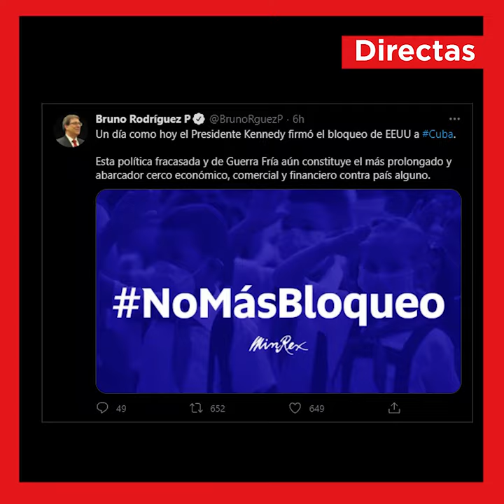Directas | Noticias del 3 de febrero en Cuba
Conoce las principales noticias de Cubadebate en nuestra sección Directas. Infórmate con nosotros y aprovecha… que casi no gasta megas 📱⏱️

🇨🇺 Se cumplen 59 años de la firma del bloqueo económico de Estados Unidos a Cuba
📚 El método de enseñanza “Yo, sí puedo”, ha alfabetizado a más de 10 millones de personas en 30 países.
🤝 Llegó a Cuba donación procedente de Canadá para ayudar a combatir la COVID-19.